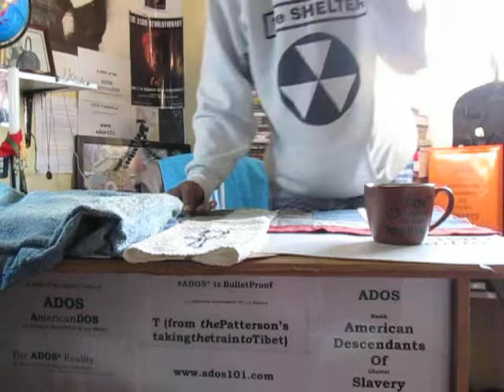CBC Conspiracy Against ADOS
Before ADOS deals with Anglo -racist- whiteSupremacists we first have to deal with our neoNegroes who are always off Code and running support for the very _System_ that continues to play folks for fools.
These Negro whisperers must be called to explain their inactions, says theBrother.

Crypto Currency / BitCoin CONTRIBUTIONS:
722fce22-5e9f-42fc-a378-2da90f5d267a